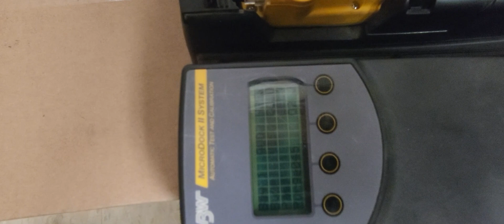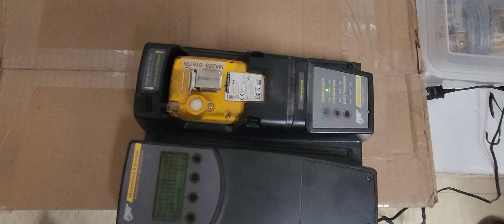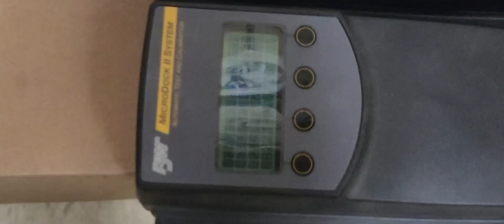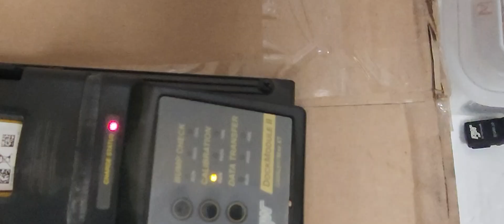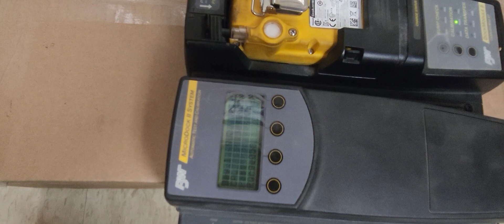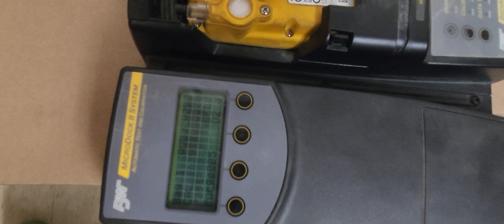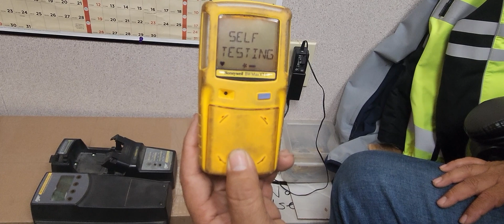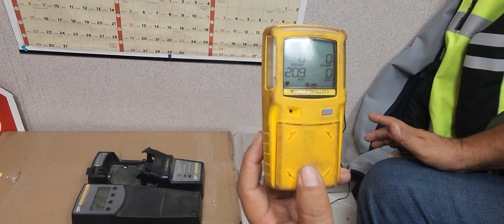HOW TO: Perform a Sniffer Calibration on Honeywell BW Max XT II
This video shows a hands on demonstration of calibrating an atmospheric monitor  Honeywell BW Max XT II using a manufacturer specific calibration machine.

It is crucial for viewers to follow all manufacturer guidelines, safety protocols, and instructions when working with equipment fall protection harnesses. Failure to do so may result in safety hazards, damage to equipment, or even legal consequences.

By watching and using the information in this video, viewers acknowledge that the creator and any contributors to this video cannot be held responsible for any consequences, damages, or injuries that may occur because of their actions.

Viewers are urged to exercise caution and always prioritize safety when working with equipment like fall arrest harnesses and other forms of form protection while working at heights.